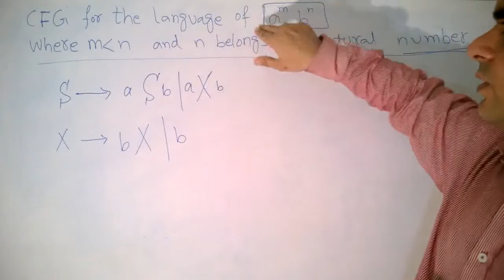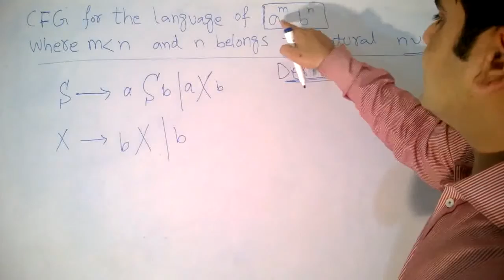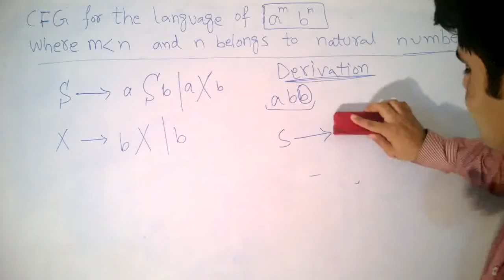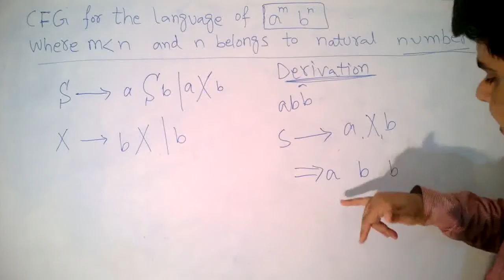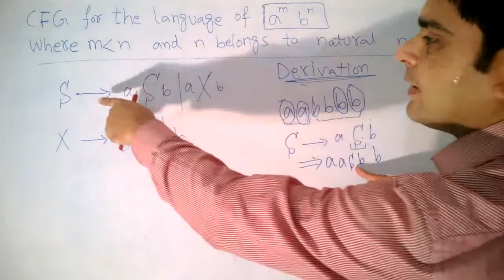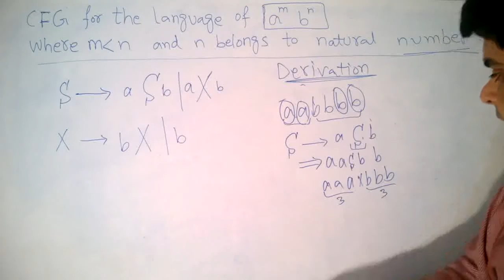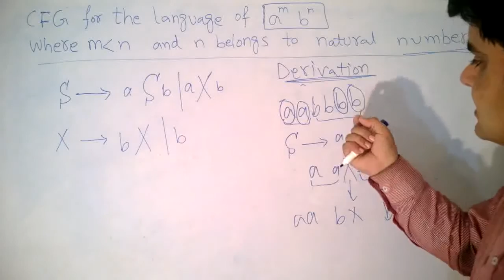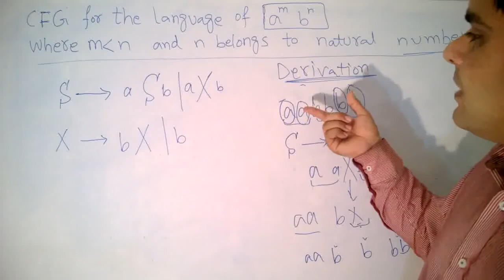CFG Context free grammer of a less than b in urdu and hindi by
Special thanks to My  Teacher of Advance Theory Of Computatoin
Sir Dr. Amar Nadeem(CUST)
Sir Fakhar mangla(UOS)
And also a special thanks to my learning points
1. University of Sargodha, Pakistan
2. Bahria University, Islamabad, Pakistan
3.Capital University of Science And Technology, Islamabad, Pakistan
4. BIMS, University Of Arid Agriculture, Rawalpindi, Pakistan Thank you very much